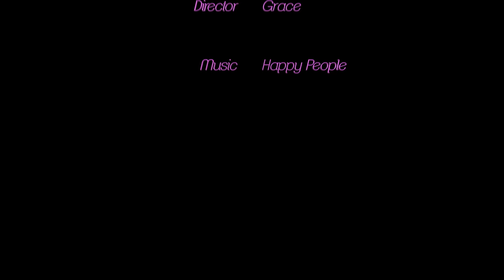Barbie - Annabelle's Valentines Day Mix-Up | Ep.101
Annabelle thinks Darrin is her secret admirer for Valentine's Day.